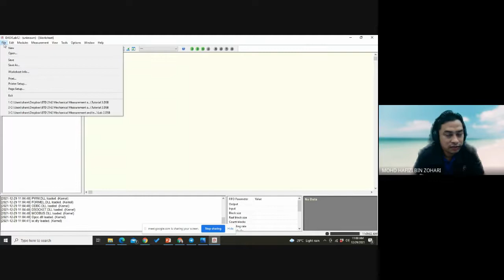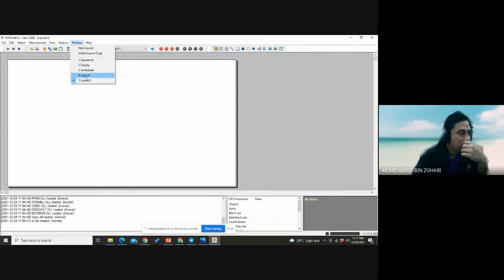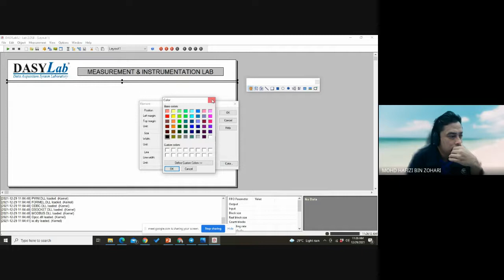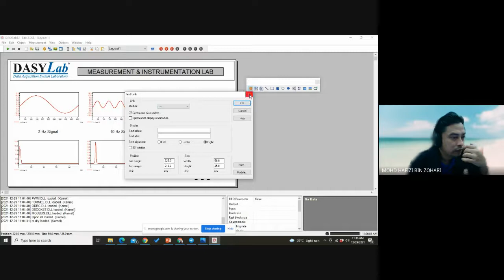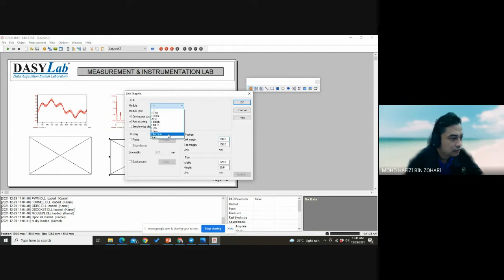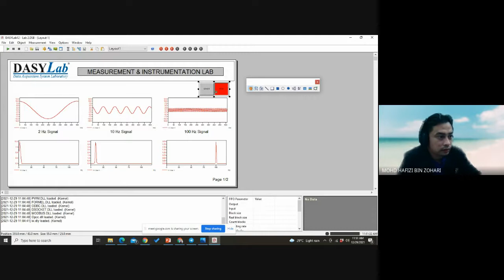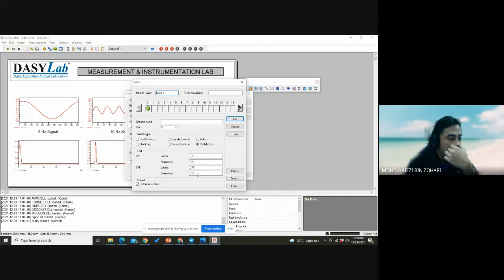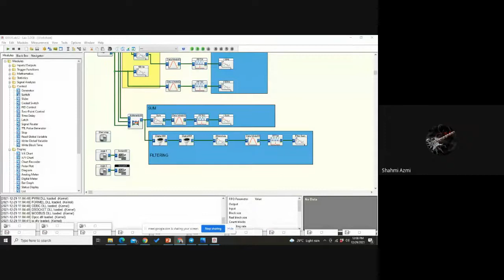DAQ & Virtual Instrumentation with DASYLab (Graphical User Interface)